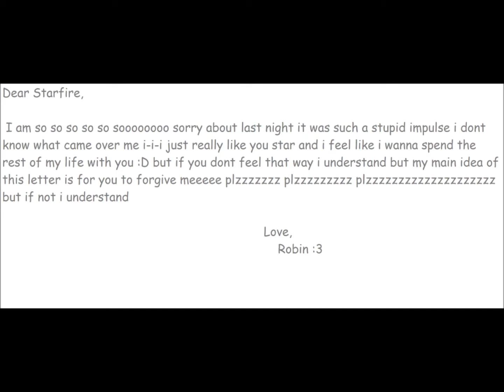A RobStar Love Story 2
blah blah blah yass yap yap yap enjoy